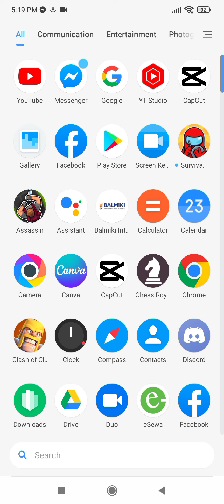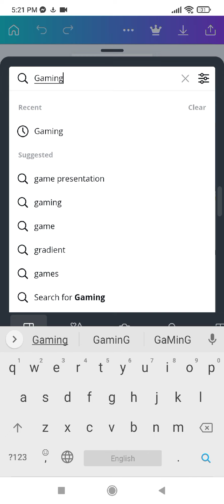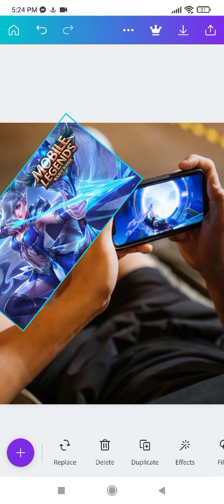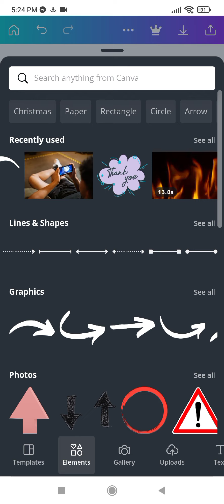How to make gaming thumbnail in nepali.